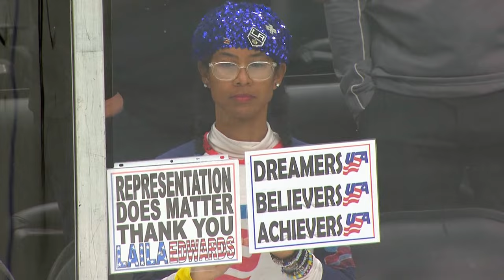"Firsts" with Sarah Nurse & Sophie Jaques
In celebration of Black History Month, Raegan Subban sits down with Canadian national women's hockey team players Sarah Nurse and Sophie Jaques to discuss some of their historic accomplishments.